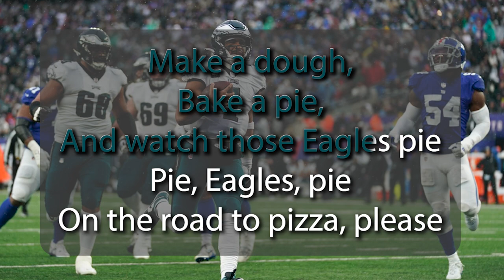Philadelphia Eagles Fight Song - Pizza Version (Pie Eagles Pie)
Sing along, you know the words:

Pie, Eagles pie
On the road to pizza, please
Bite, Eagles, bite
Eat a pizza 1-2-3
Make dough
Bake a pie
And watch those Eagles pie
Pie, Eagles pie
E-A-G-L-E-S
Pizza!